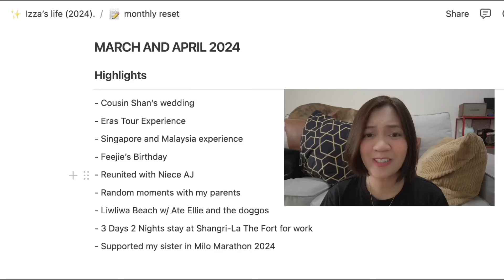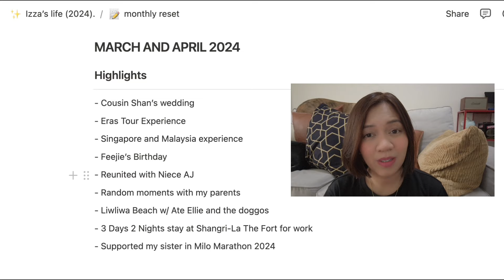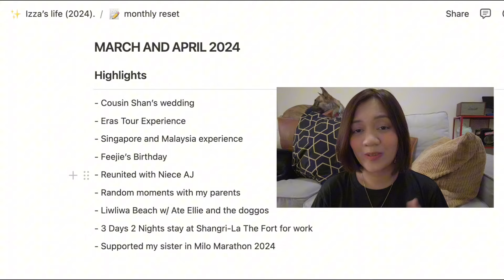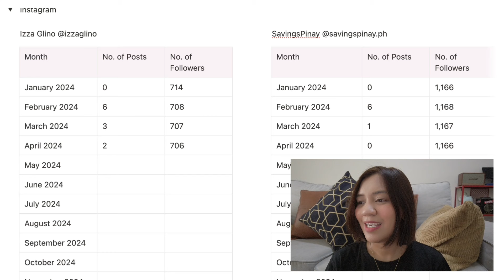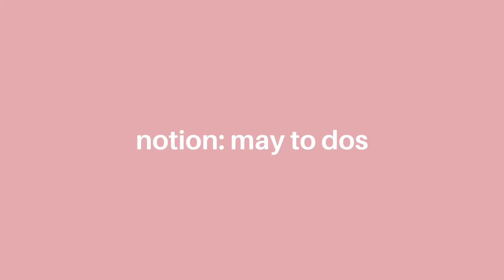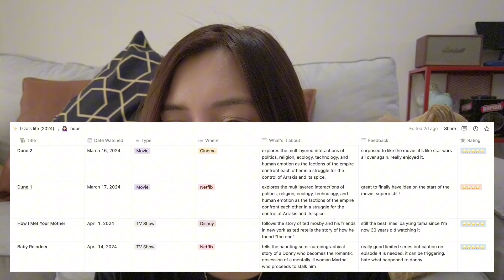May 2024 Reset (march and april reflections, goal setting, budget | Izza Glino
This episode is a step-by-step process on how I prepare for a new month. I share the questions I answer when I do my monthly review, a glance on my bullet journal set up, my social media calendar and my budget for the May 2024. Here's how I am setting myself for success this new month.

Chapters
00:00 Intro
00:30 March and April Highlights
04:04 March and April Lowlights
04:39 March and April Reflections
05:48 Social media tracker update
07:42 May 2024 To Dos
08:52 Current Hubs: Books, Movies, etc.
10:30 May 2024 Bullet Journal Set Up
10:47 May 2024 Budget

Hi it's Izza! This channel is where I talk about money, routines, hauls, and life. Thank you for giving this channel a chance.